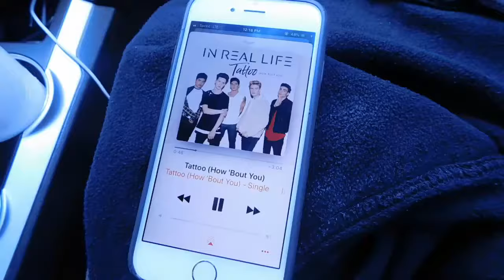RED HOT & BOOM VLOG! FT. IN REAL LIFE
Hey guys!
I'm back with another video, finally! This was suppose to be uploaded last week, but my editor and laptop got messed up so I wasn't able to export it. But it's finally here!
Last week I went to Red Hot & Boom, and I just vlogged my day, including spending some time with In Real Life.

FAQ:
- What camera do you use? : In this video, Nikon Coolpix 800, but usually I use my iPhone 6 :)
- What editor do you use? : Usually iMovie if I'm recording with my phone, but since I used a DSLR for this video, I used Lightworks (free and easy to edit